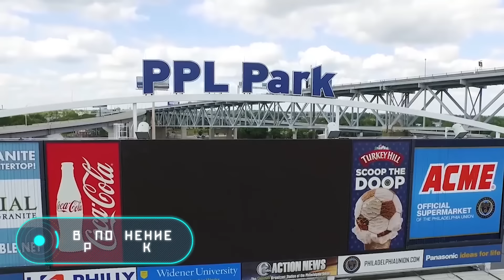ВОТ КАК ДЕЛАЕТСЯ ГАЗОН ДЛЯ ФУТБОЛЬНОГО ПОЛЯ